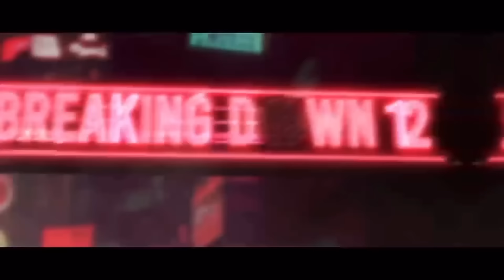【ブレイキングダウン12】SATORUが飯田将成に喧嘩を売る！飯田将成も次回出るような匂わせ発言！【朝倉未来/ブレイキングダウン/BreakingDown/オーディション/朝倉海】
ブレイキングダウン【オーディション/朝倉未来/ブレイキングダウン12/BreakingDown/BreakingDown12/朝倉海/ブレイキングダウン12記者会見/ブレイキングダウン12本戦/ブレイキングダウン12試合】

この動画の続きはアプリ限定配信！

ブレイキングダウン/BreakingDownの切り抜きをしています！
ブレイキングダウンのイチオシ場面を切り抜き動画としてわかりやすく編集して毎日アップしています！
ちょっとした時間にさっくと楽しんで頂けたら嬉しいです♪

※当チャンネルは動画管理元の許可を得て運営してます。

朝倉未来 朝倉海 ブレイキングダウン BreakingDown ブレイキングダウン11 BreakingDown11 アウトサイダー THEOUTSIDER 炎上万博 RIZIN ライジン ガチギレ ブチギレ ブチ切れ たくま ヒカル オーディション 試合 まとめ 瓜田純士 バン仲村 こめお 10人ニキ 井原涼 安保瑠輝也 ベル 逮捕 久保田覚 勾配ニキ モハンドラゴン 行虎ニキ 細川貴之 飯田将成 後藤祐樹 啓之輔 黒石高大 てる かいはつゆう いーたろ みらたむ 濱中良太 まさお 白川陸斗 おぐちゃん 小倉將裕 ジョリー 飯田会長 緒方友莉奈 チャンエドモンド 舞杞維沙耶 ミカヅキ上田 山岡彬夢 ポーランドの刺客 高垣勇二 虎之介 川島悠汰 八須拳太郎 としぞう 冨澤大智 岩戸千春 和田静里奈 SATORU 萩原裕介 樋口武大 平本蓮 山川そうき 咲人 井土徹也 秀虎 ぬりぼう エドポロキング 舞杞維沙耶 YUSHI 木村“フィリップ”ミノル 平本蓮 YUSHI カバディアンいっせー チョンツーウェイ せりな いわち けいのすけ 啓之助 ノッコン寺田 所沢のタイソン エンセン井上 むらけん 三河幕府 三河兄弟 喧嘩 乱闘 ぼんず 梵頭 ネクステ ラファエル 宮迫 宮迫博之 レペゼン地球 レペゼンフォックス DJ社長 てんちむ ヘラヘラ三銃士 はじめしゃちょー スカイピース コムドット ヒカキン HIKAKIN 水溜りボンド ひろゆき がーどまん イーサン XL君 ふぉい 銀太 脇 まる チバニャン 中町兄妹 コレコレ シバター 青汁王子 三崎優太 セイキン 那須川天心 _